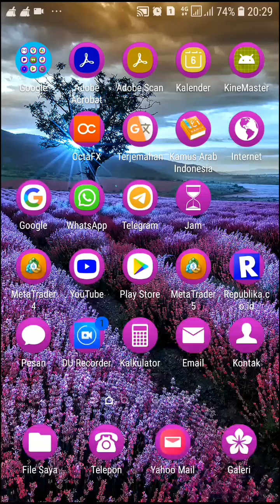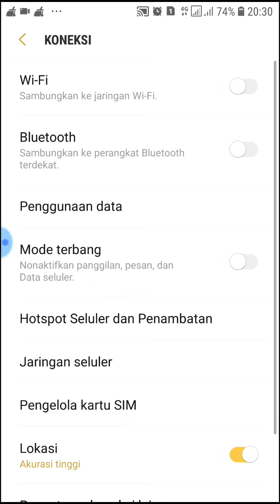Cara Berbagi Lokasi (Share loc) Langsung dari WA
Cara BerbagiLokasi (Share loc) Langsung dari WA
Berbagi lokasi dengan Whatsapp tampa membuka Google Map